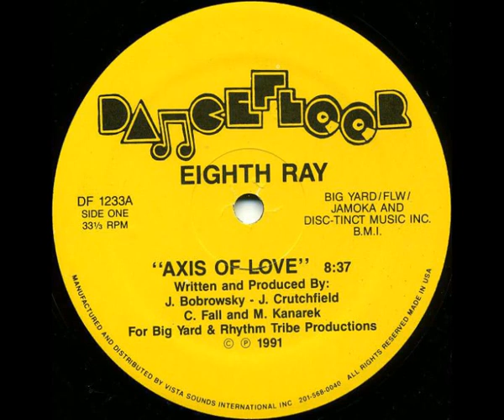Eighth Ray - Axis of Love (1991)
Dancefloor - DF1233